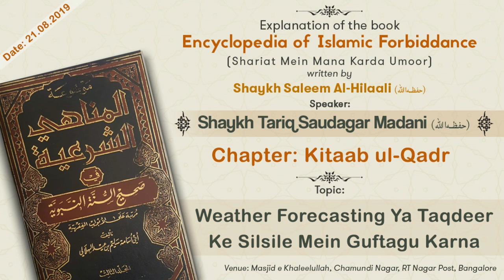Weather Forecasting Ya Taqdeer Ke Silsile Mein Guftagu Karna | Shaykh Tariq Saudagar Madani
Topic: Weather Forecasting Ya Taqdeer Ke Silsile Mein Guftagu Karna

٠٠٠٠٠٠٠٠٠٠٠٠٠٠٠٠٠٠٠٠٠٠٠٠٠٠٠٠٠٠٠٠٠٠٠٠٠٠٠٠